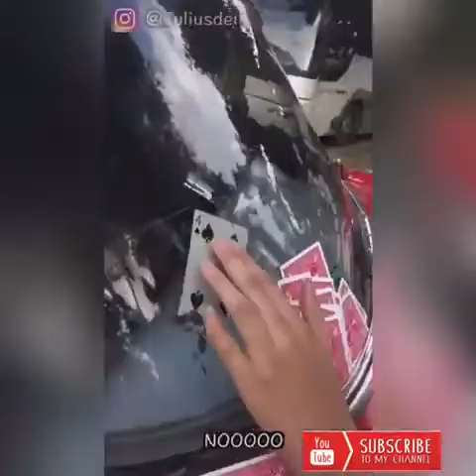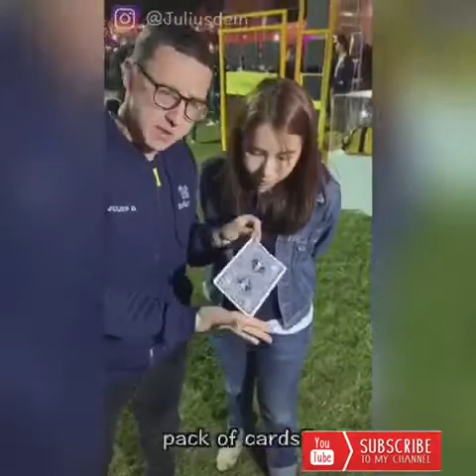Funny Magician TikTok2020